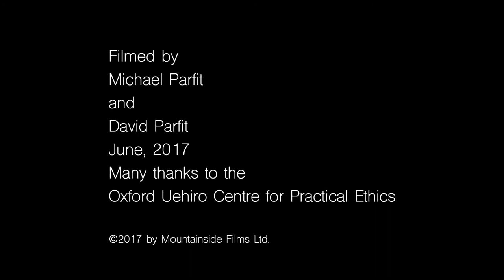Jeff McMahan on the philosophical basics of Parfit's work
Michael Parfit - documentary-maker and cousin of Derek Parfit - interviews Jeff McMahan (White's Professor of Moral Philosophy, Oxford) about Parfit's work. The focus of this interview is on the philosophical basics and background.